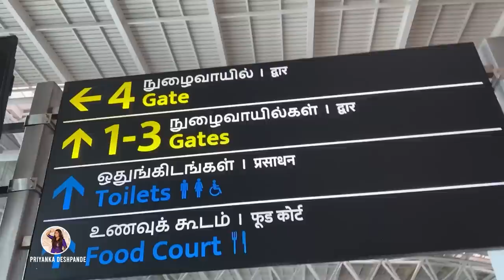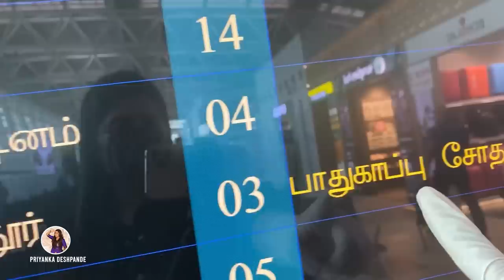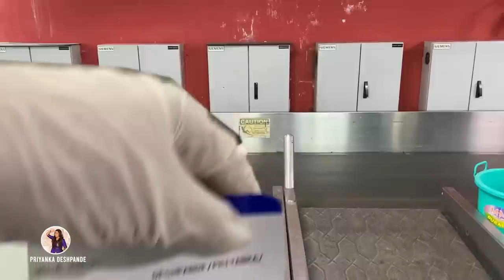Travelling after 6 Months.. Finally!!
Makkaley.. I got to travel from Chennai to Coimbatore after 6 long months. The NewNormal travelling was weird but exciting! Hope you have fun watching this vlog..